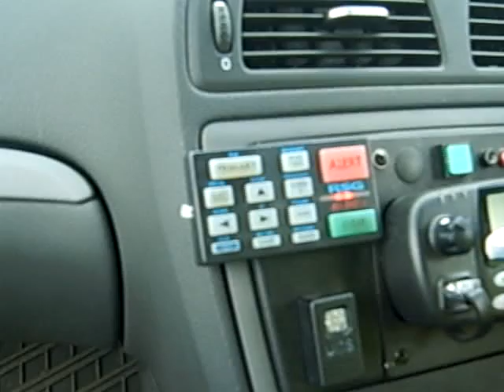Essex Police Volvo V70 RPU siren demo - inside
the sirens from inside